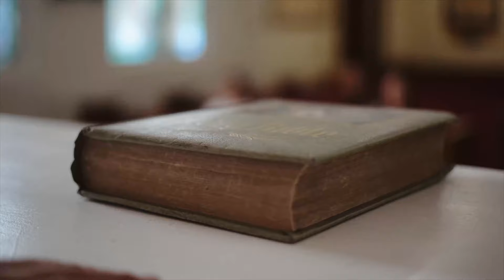For where your treasure is, there also will your heart be. Daily Gospel 0f June 21, 2024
Pope Francis comments on today's Gospel. The word "gospel" means " good news." The gospel brings salvation, it also brings the Kingdom and evokes hope in God's people. The gospel is also a motivation for sanctification.